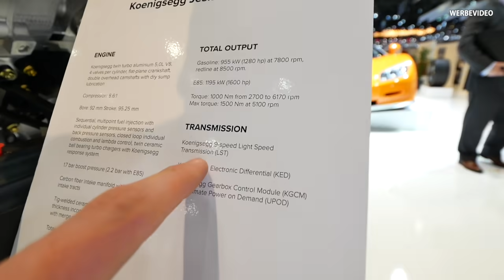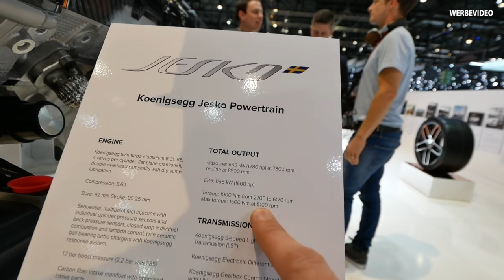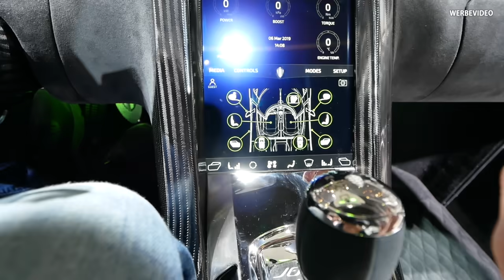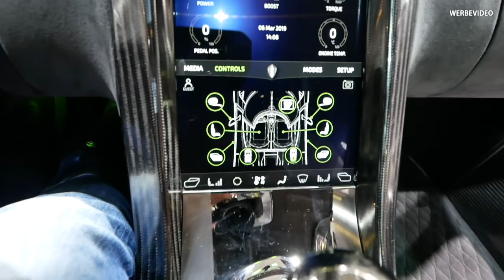Er baut Hypercars für 3 MILLIONEN EURO! Der NEUE Koenigsegg Jesko (Vorstellung)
Ich hatte die große Ehre mit Christian von Koenigsegg zu sprechen und im neuen Jesko zu sitzen!